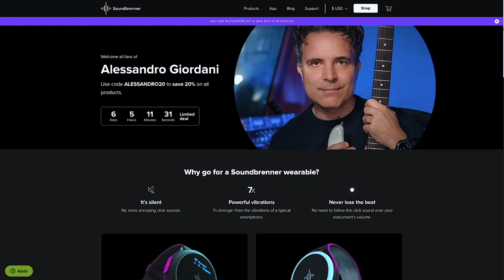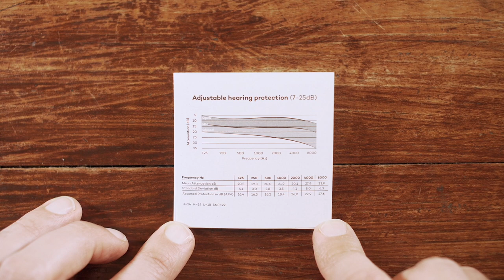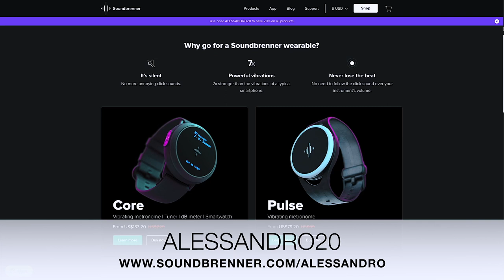Proteggersi dalla musica alta - Minuendo Tappi Acustici per Musicisti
Come proteggersi dalla musica alta con Minuendo i Tappi acustici per musicisti!
Ho provato i Minuendo Ear Plugs, i migliori tappi per le orecchie ideati per i musicisti e perfetti per proteggere l'udito in ogni situazione dove sono presenti alti volumi! Non perderti la mia recensione dei Minuendo Ear plugs e approfitta della promozione -20%!

Acquistali subito con il 20% di sconto, clicca il link qui sotto e inserisci il coupon ALESSANDRO20!

CORSO DI CHITARRA ACUSTICA - GUIDA COMPLETA
3 VOLUMI - 85 VIDEO - OLTRE 7 ORE - 29 CONCETTI FONDAMENTALI - 51 AVANZATI

Vuoi imparare o migliorare la chitarra? Dai un'occhiata ai miei corsi!

La mia Loop Station